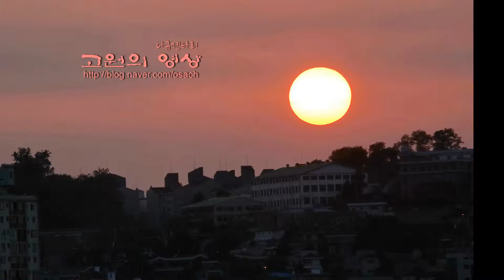Portraits C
경복궁
2014년 9월 10일